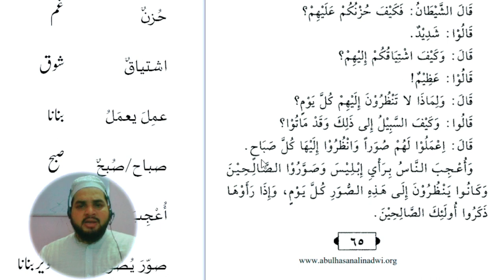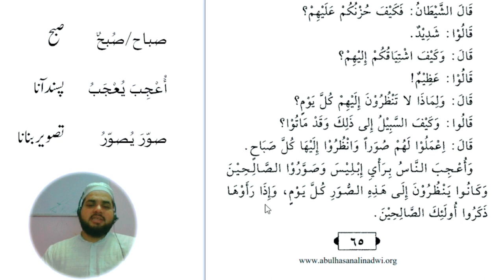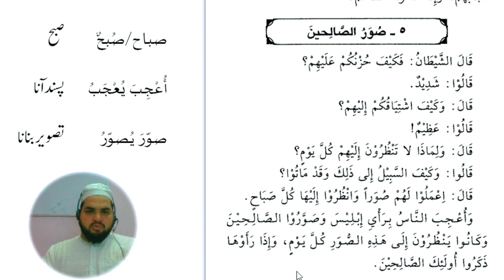Lesson 127, Arabic literature قصص النبیین حصہ دوم کا ترجمہ الفاظ ومعانی کے ساتھ ، اویس خان ندوی